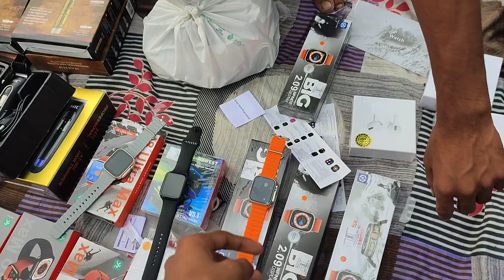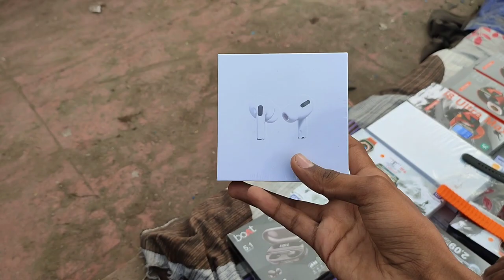Real Chor Bazaar Delhi 2023 | Iphone, Smart Watch, Laptop, Shoes | Chor Bazar Delhi /Chor Bazar 2023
🌀 WELCOME 🌀

For Video Shoot & Promotions e-mail ✉️
Real Chor Bazar Delhi 2023 | Iphone, Smart Watch, Laptop, Shoes | Chor Bazar Delhi | Chor Bazar 2023